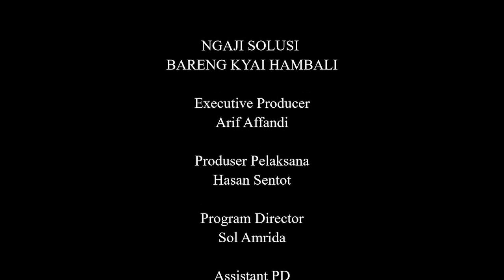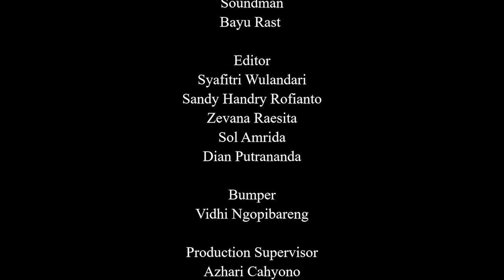MENJAGA MARTABAT KELUARGA | Ngaji Solusi Bersama Kyai Hambali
Sifat dasar dunia adalah tidak sempurna. Jadi, siapa yang mencari kesempurnaan di dunia sudah pasti ia tidak akan pernah menemukannya.

Demikian pula halnya dengan manusia, siapa pun di dunia ini, lelaki atau perempuan, pasti punya kekurangan sekaligus kelebihan. Tidak satu pun pernah ada pasangan sempurna pernah ada di muka bumi ini.

Kadangkala sebagian besar orang lupa akan hal ini. Maka tidak sedikit orang yang dengan ringan membicarakan kekurangan-kekurangan pasangannya kepada orang lain. Karena tidak disadari, perbuatan tercela semacam itu berlanjut menjadi kebiasaan.

Simak tausiah KH Imam Hambali pengasuh Ponpes Al-Jihad Surabaya, tentang pentingnya menjaga martabat keluarga. Selengkapnya di channel NgopibarengID.